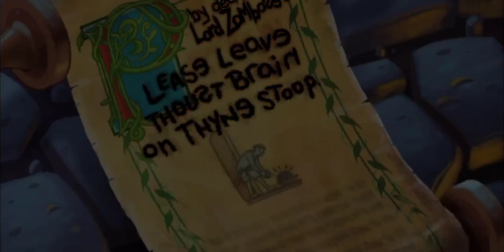Plants vs Zombies 2: Reflourished | Dark Ages Night 9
Plants vs Zombies 2: Reflourished Gameplay Walkthrough

Plants vs Zombies 2: Reflourished, a PvZ 2 mod that aims to bring back the classic pre-2017 feel to PvZ 2, while adding a bunch of new content as well! Plants vs Zombies 2 Reflourished created by PvZABFan and PeaMix.